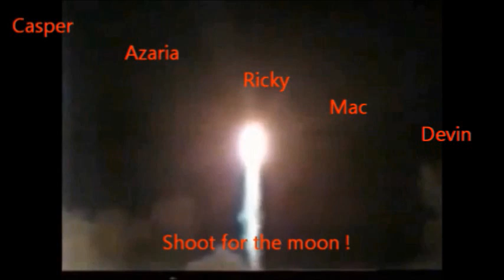Moon Shot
A compilation of Saturn 5 rocket take off take off and moon landings